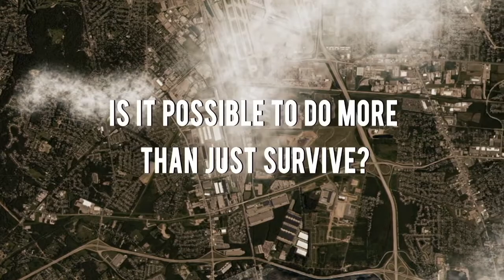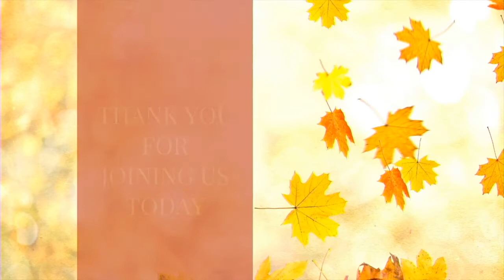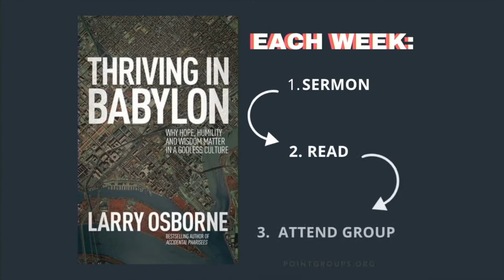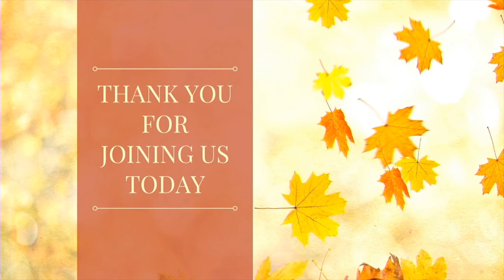The Point - Week 5 - (Thriving In Babylon)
Come join us as we conclude this Amazing Series.